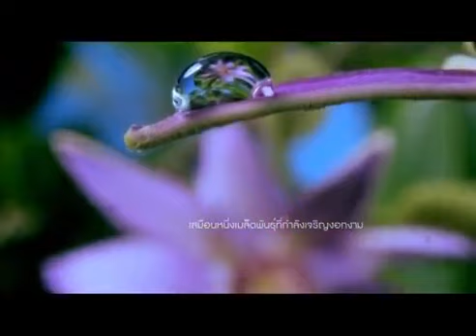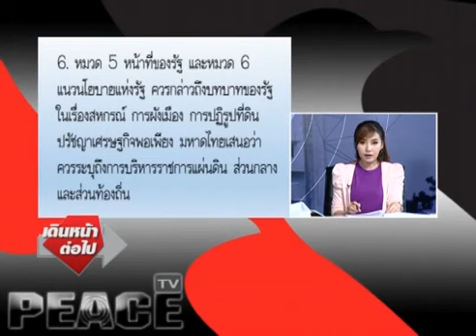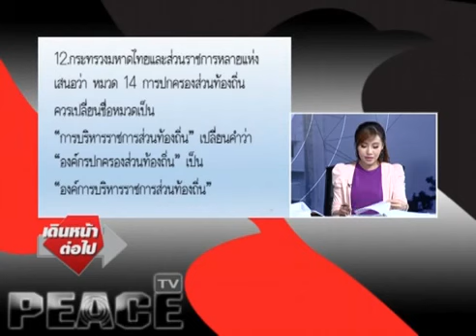เดินหน้าต่อไป 22 02 59